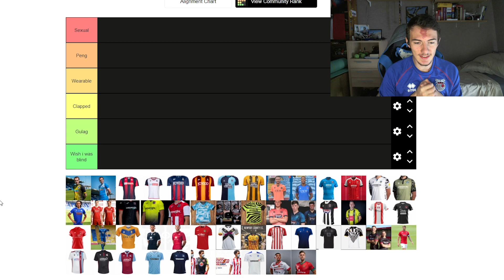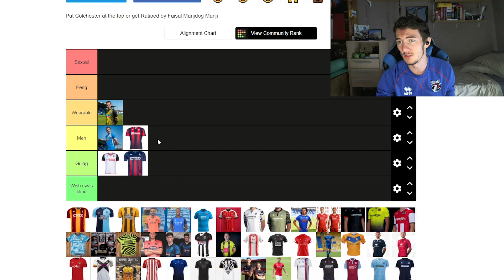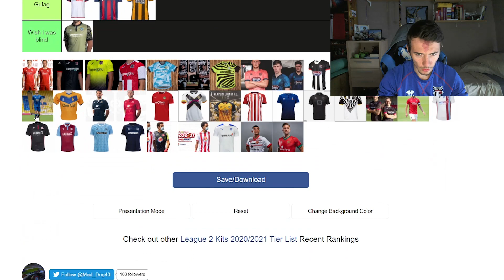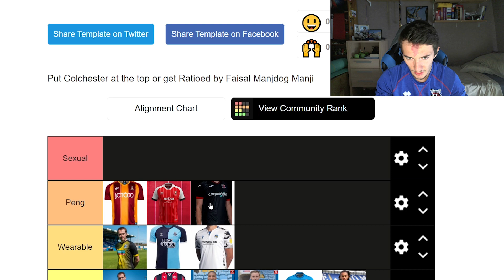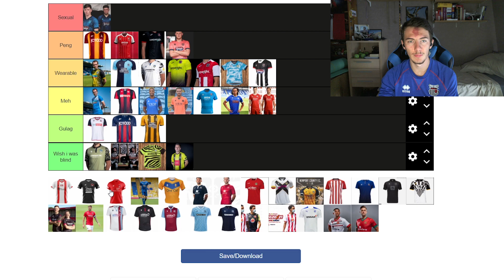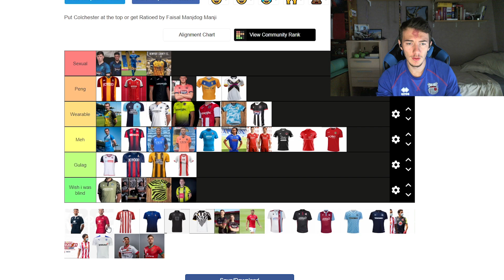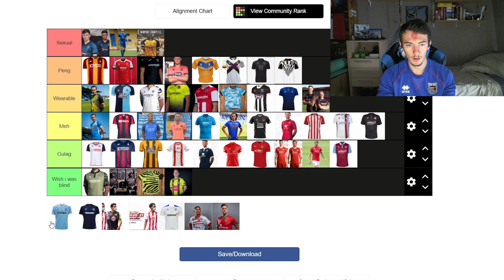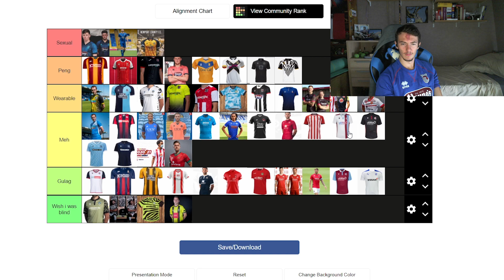RANKING EVERY 2020/21 SKY BET LEAGUE 2 KITS !!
idk

plz don't unsub cheers